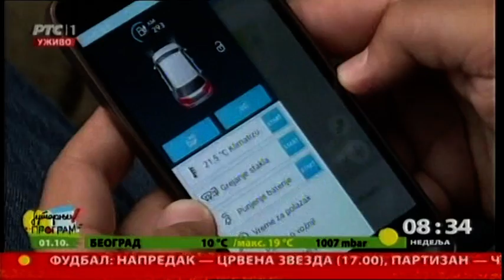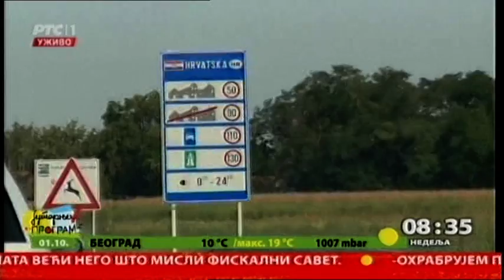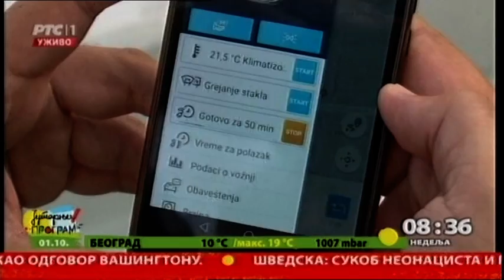Putovanje na električni pogon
Kako izgleda putovanje od Beograda do Volfsburga sa električnim automobilom, i koliko košta 3 hiljade kilometara na struju otkrivamo u razgovoru sa Darkom Gigićem, zamenikom urednika revije SAT.